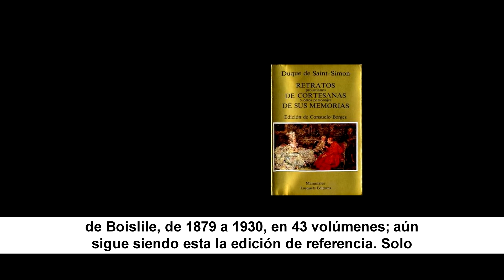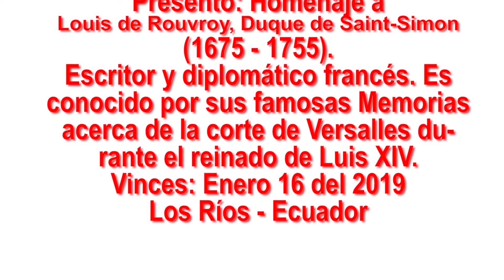Homenaje a Louis de Rouvroy, Duque de Saint Simon al 2019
Amigos universales, ahora les comparto un reporte especial sobre Louis de Rouvroy, Duque de Saint-Simon, escritor y diplomático de nacionalidad francesa. Es conocido por sus famosas Memorias acerca de la corte de Versalles durante el reinado de Luis XIV, que el día de hoy (enero 16 del 2019), se recuerda un año más de su natalicio; nota emitida en Radio y TV París de Vinces. Espero que sea de vuestro interés, saludos cordiales.